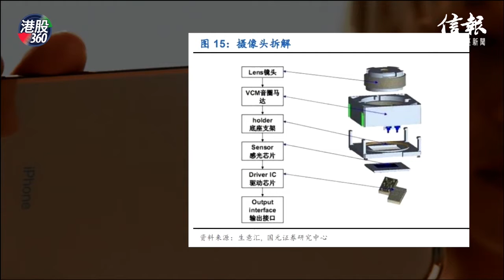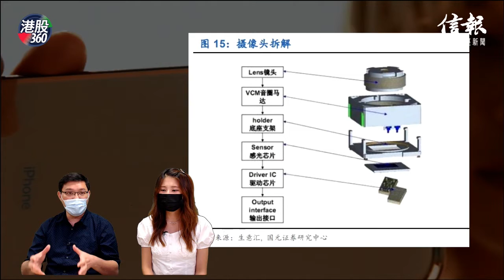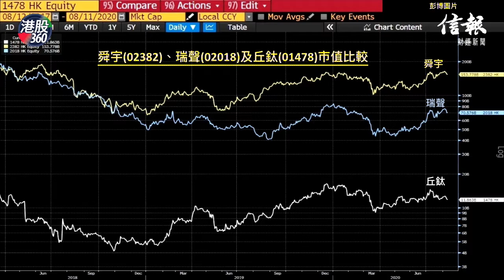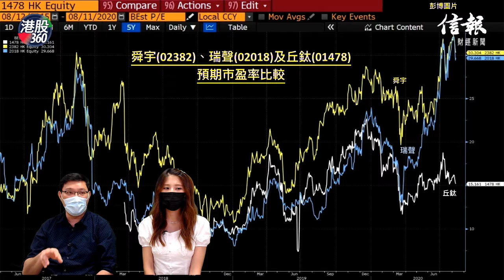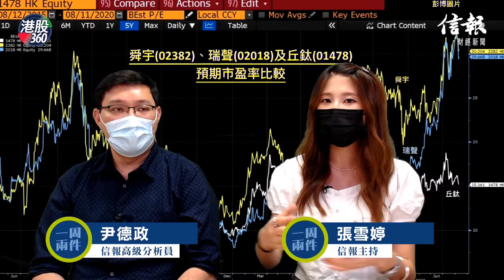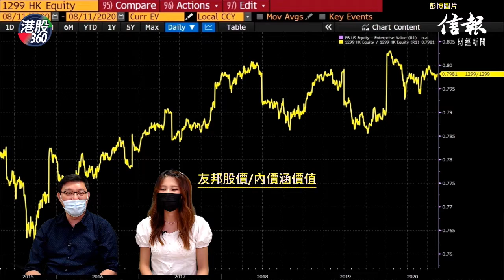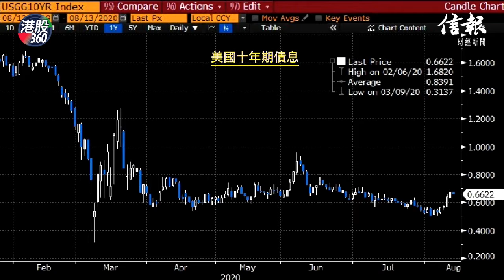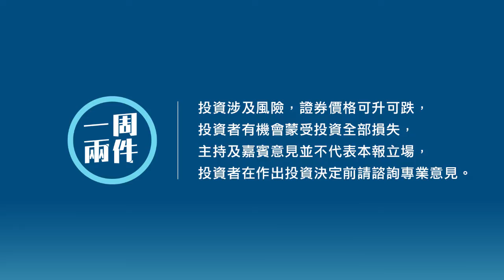【一周兩件】舜宇丘鈦齊放榜 美債息抽升淡友邦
【一周兩件】精選未來一周(8月9日至8月15日)兩件大事。
兩隻鏡頭股舜宇光學(02382)及丘鈦(01478)，下周一齊放榜，但業務卻大不同，絶對要分清楚。
友邦下周亦派成績表，面對疫情持續，純利仍有望增長，但美債息率突抽高，將壓股價表現。